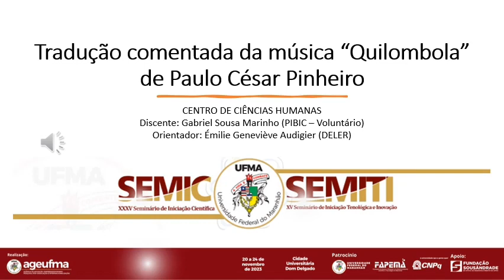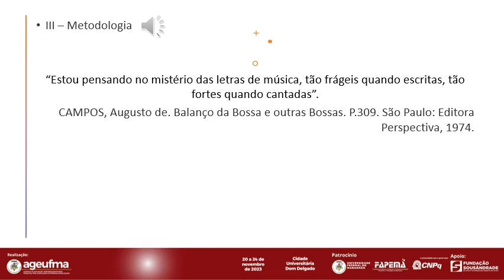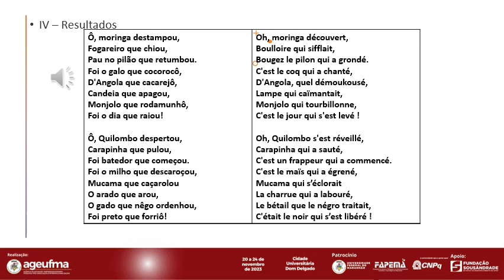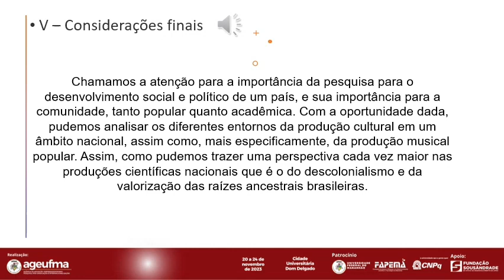HU25 GABRIEL SOUSA MARINHO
TRADUÇÃO COMENTADA DA LETRA “QUILOMBOLA” DE PAULO CESAR PINHEIRO

RESUMO
Essa pesquisa, em uma metodologia cruzada sobre performance (MOTA, 2006), música e tradução (TATIT, 2016), pertencente aos campos da crítica literária e dos estudos da tradução, busca investigar acerca da performance vocal, com foco sobre a letra de música brasileira, seu ritmo e sua interpretação, culminando nas possibilidades de tradução para o Francês    inserindo-o em um espaço cultural francófono. Os autores supracitados buscam analisar a canção em sua materialidade linguística, isto é, analisando em uma metodologia comparativa, como a letra da canção, sua representação e ritmo (DUARTE & SILVEIRA, 2021) que manifestam-se no momento de produção artística musical. Sendo assim, visando compreender o lugar de compreensão da tradução na performance musical, analisamos a música   Quilombola   de Paulo César Pinheiro, a partir do referencial teórico da tradução, e da leitura de ritmo e voz enquanto materialidades significantes na performance musical de Duarte&Silveira (2021) e Elton Rodrigues (2022). O corpus desta análise se constitui, além da música original de Paulo César Pinheiro, de mais duas interpretações da mesma música, nas quais foi observado nelas seus ritmos, cores, métodos e ancestralidades. A análise e tradução da letra para o francês têm como objetivo cerne analisar os procedimentos das versões cantáveis realizadas, a partir dos conceitos de   transcriação poética   de Haroldo de Campos (2011). Os resultados desta análise apontam para uma proposta de tradução descolonial da música de Pinheiro, uma vez que resgatam memórias de um quilombo em seu âmbito de resistência (RODRIGUES, 2022), uma vez que foi/vai de encontro com processos ideológicos dominantes, desconstruindo imaginários e redescobrindo novos ritmos e fontes. Em suma, o trabalho visa contribuir a criar um repertório de canções brasileiras contemporâneas traduzidas para o francês.